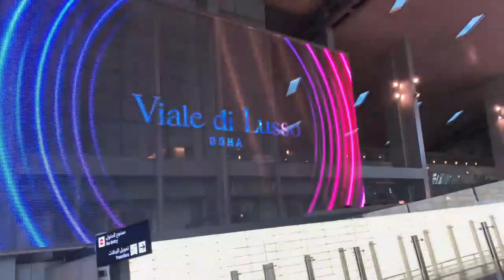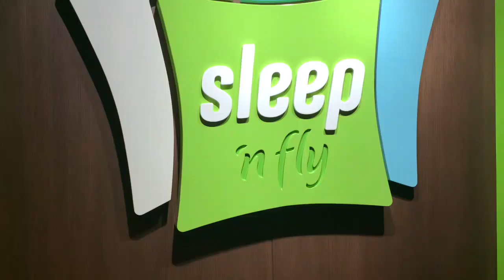Hamad International Aiport 9 hours at Doha airport | long flight transfer at Doha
Walking tour of Hamad International Airport, flight transfer, arrival, and departure. Video is information-based to let fellow travelers know, where to rest, get refreshed, and have food. Showing you a quick tour of Sleep n Fly Louge at Hamad international airport. Sleep pods at the airport.
9 hours at Doha International Airport exclusively by Globetrotter Muslims

Best travel pillow for most of my trips:

Sufi Kingdom’s journal for hijabi Muslimah
Hijabi's Reflections Blank Journal for Muslim woman: For self-reflection, Hadith, Reverts and Quran studies

14 Hours in Economy class
doha international airport 2021 new doha airport tour february 2021